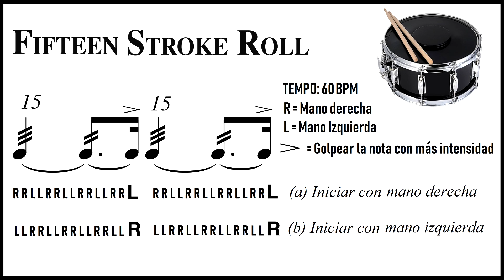14. Fifteen Stroke Roll - 40 RUDIMENTOS | Clases de Batería (FULL AUDIO)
LOS RUDIMENTOS PARA BATERISTAS
Un rudimento es un patrón o ejercicio básico utilizado en el estudio de los instrumentos de percusión, en los que se usan baquetas y esencialmente la caja o el redoblante.

El nacimiento de los rudimentos data de un origen militar. El sonido producido por los tambores se usaba para fijar el tempo durante las marchas y dar órdenes con diferentes patrones de golpeo. Estos patrones se convirtieron en la base de los rudimentos de batería que existen actualmente.

CAPITULO I - Roll Rudiments (Rudimentos de Redoble)

SECCIÓN C: Double Stroke Open Roll Rudiments (Rudimentos de redoble abierto con golpe doble)

Definición: Un golpe doble consiste en dos golpes sencillos realizados con la misma mano, ya sea con la mano derecha (RR, en la notación utilizada habitualmente) o con la izquierda (LL).

Descripción: (14) Fifteen Stroke Roll  (Redoble de quince golpes): Siete diddles seguidos de una nota acentuada.

ÉXITOS

Felipe AG